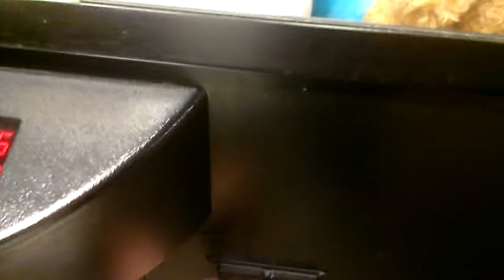(RAINBOW CRANE) ANIMAL HOUSE CLAW MACHINE@SILVER DOLLAR BAD GRAB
THIS VIDEO WAS FILMED THIS AFTERNOON AT MY LOCAL BOWLING ALLEY HERE I AM PLAYIN  THE ANIMAL HOUSE FOR THE FIRT TIME THIS YEAR